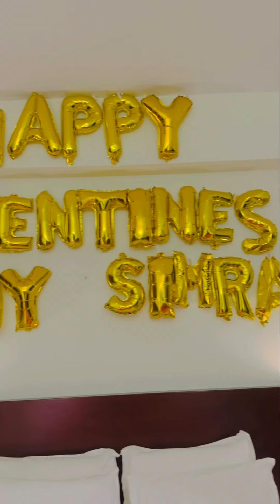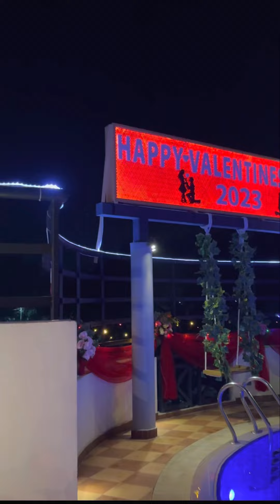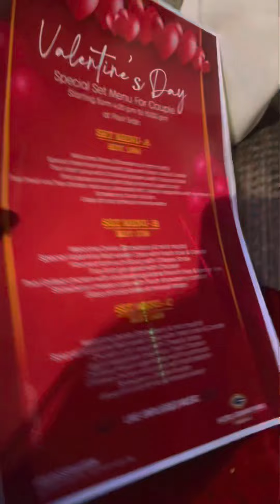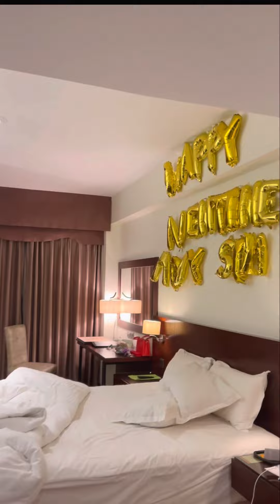Valentine’s Day তে এত সুন্দর একটা সারপ্রাইস পাবো কখনো বুঝি নাই॥